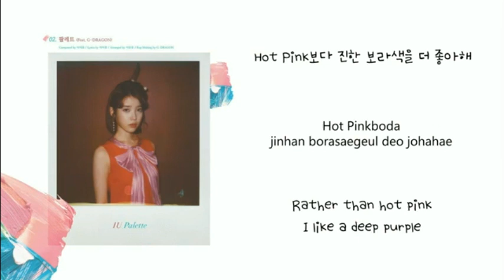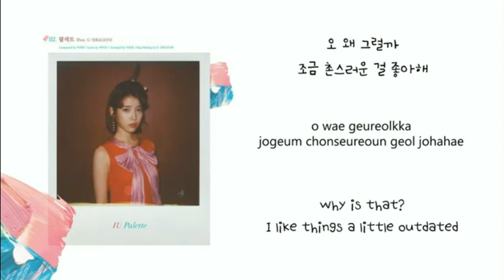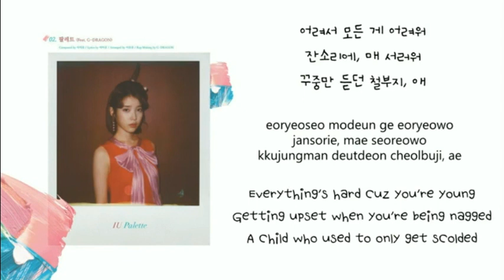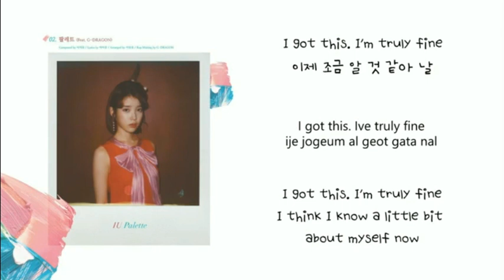[Karaoke Instrumental w Backup Vocals] IU Ft. G-Dragon - Palette [Eng+Rom+Han]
Comment down here, Thank you :D